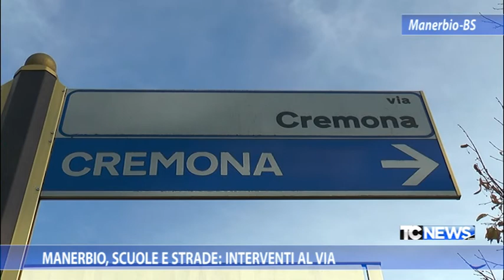Manerbio, scuole e strade: interventi al via